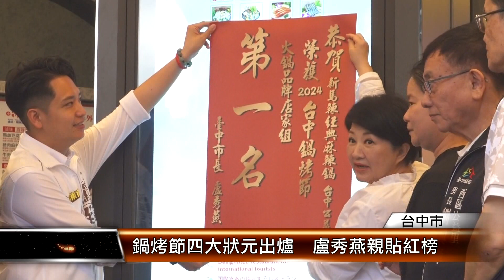鍋烤節四大狀元出爐 盧秀燕親貼紅榜 │T-NEWS聯播網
台中鍋烤節今年有592家報名、總投票數近500萬票，突破首屆！「十大火鍋燒烤店家」票選，四大鍋烤狀元出爐，市長盧秀燕親自登門貼紅榜、祝賀；店家業績成長2-3成、繼續祭出優惠，為鍋烤美食再刮起一陣旋風